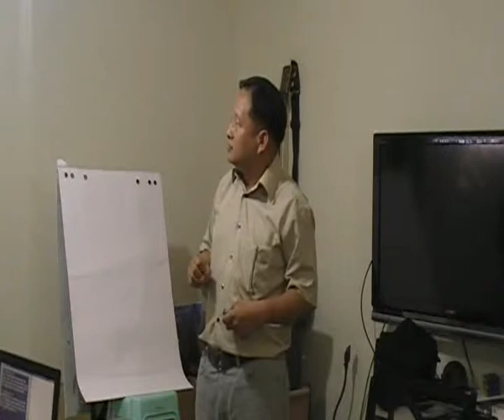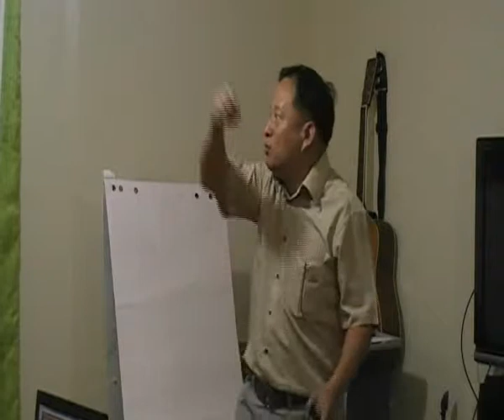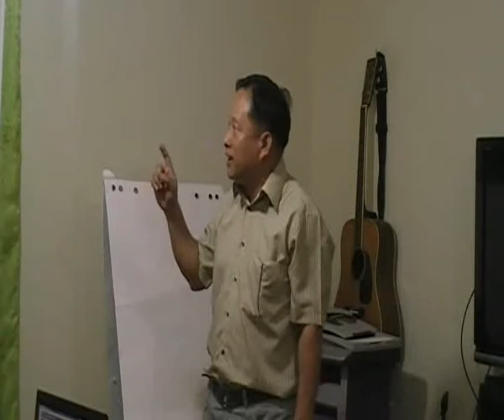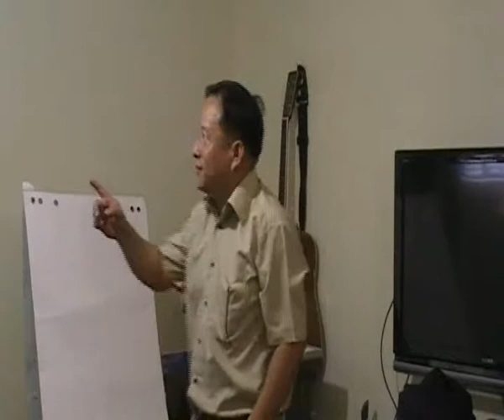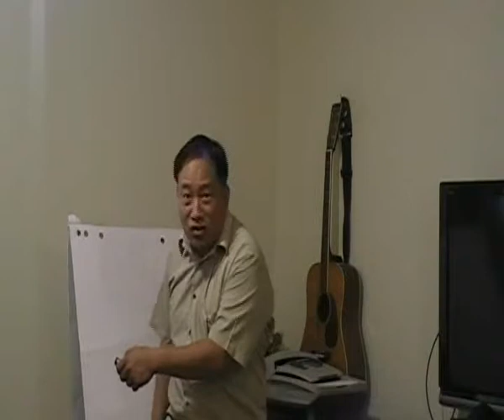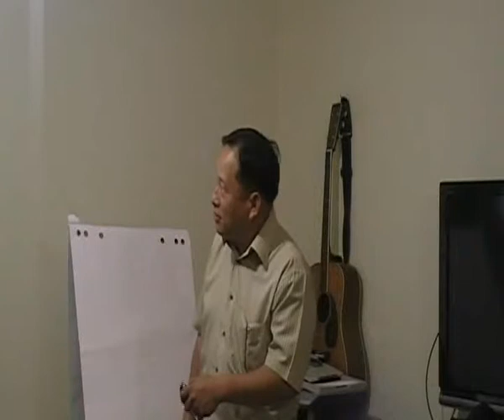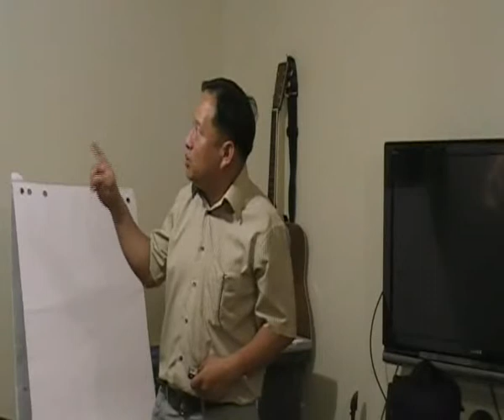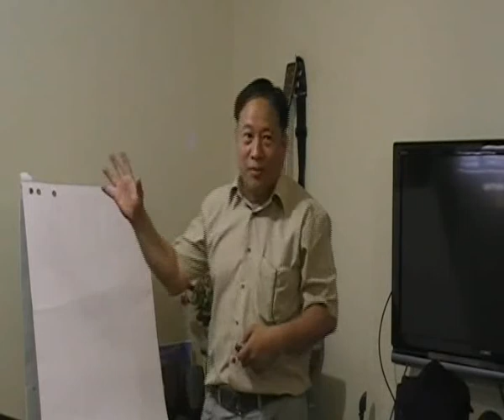Rapture_2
Shekinah Bible Study Group
Study of the book of revelation series
Bro. Fransus